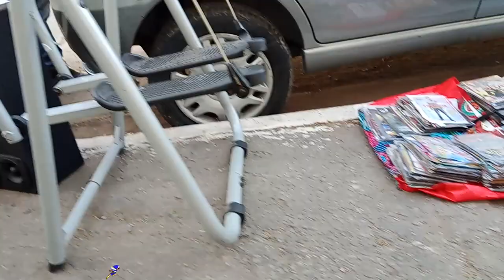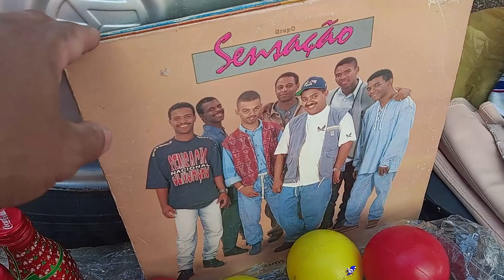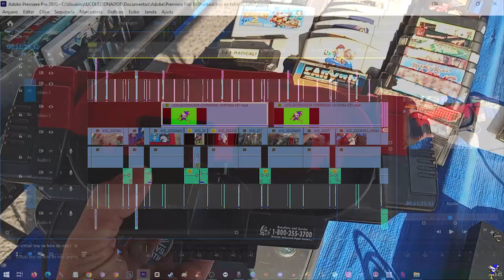VALE TUDO ISSO ? Virtual BOY na FEIRA do ROLO !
Vendedor vendendo um Virtual boy na feira do rolo imcompleto na linha da procedência duvidosa !

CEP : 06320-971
DIEGO RAMIRES !

🟣 PSN e LIVE: UColecionador
⭕ Skype: UColecionador2
🟣 YouTube Canal: UColecionador !